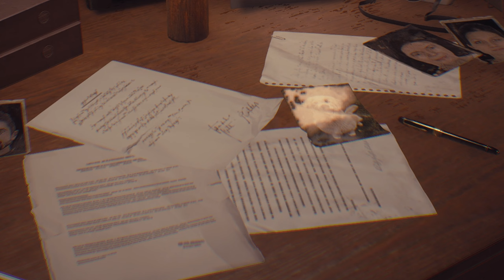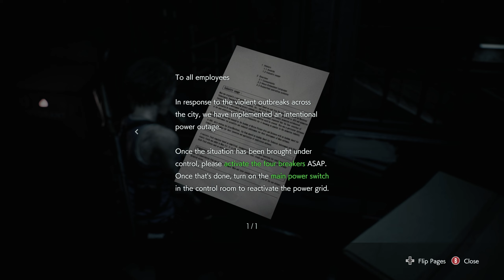The New Player Experience of Resident Evil 3 is Crazy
Keep in touch with Apex!